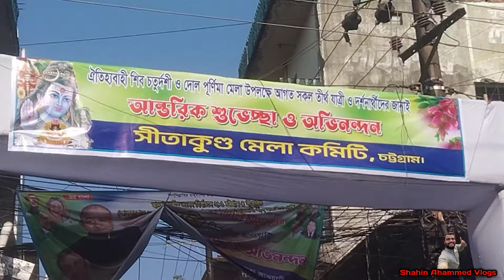২০ লক্ষ মানুষের সমাগম সীতাকুণ্ড শিব চতুর্দশী মেলায়। দোল পূর্ণিমা মেলা ২০২৪। চন্দ্রনাথ পাহাড়।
২০ লক্ষ মানুষের সমাগম সীতাকুণ্ড শিব চতুর্দশী মেলায়। দোল পূর্ণিমা মেলা ২০২৪। চন্দ্রনাথ পাহাড়। Chandranath Hill।